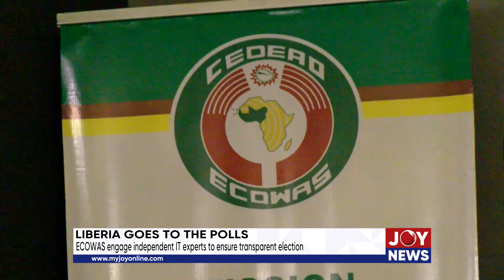Liberia goes to the Polls: ECOWAS engage independent IT experts to ensure transparent election